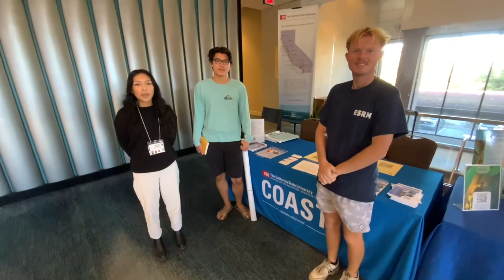What was it like to attend WSN?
Why should you attend an academic conference such as the Western Society of Naturalists (WSN) meeting?  Just ask who attended the 2023 WSN meeting in Monterey, California.